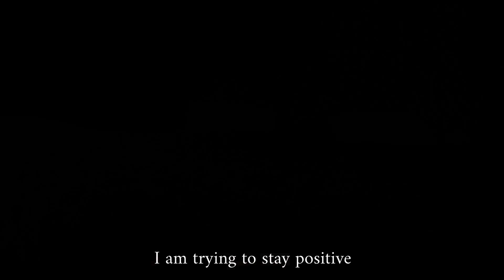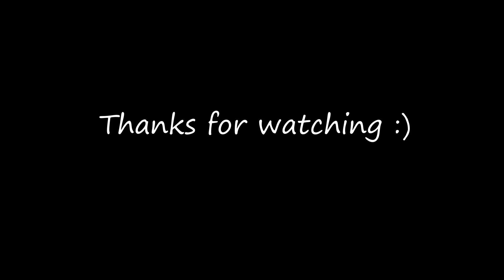FOOD For SOUL | Quarantine (Lockdown) Food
Hello Friends,

I absolutely love food. Cooking a meal is therapy to me :)
As we are living in this strange phase of life, cooking is really helping all of us to eat delicious homemade food and pass a good time.

Watch this video to see my fun times in the kitchen.

Stay Home and Stay Safe Everyone :)